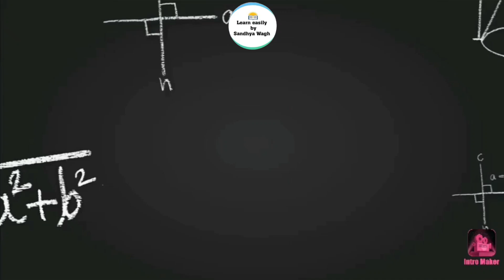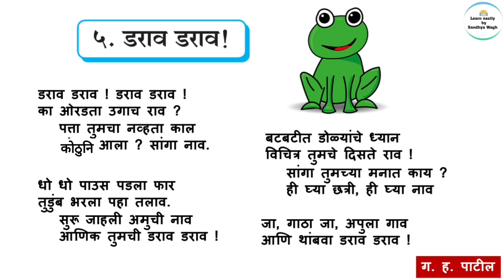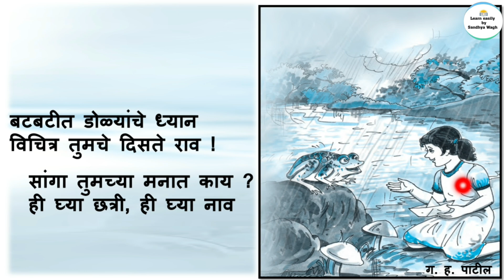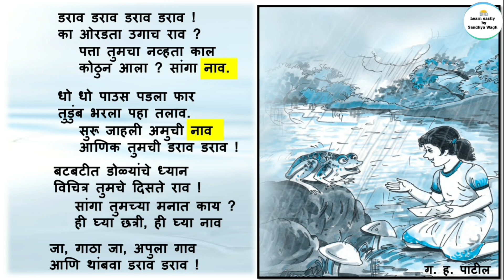Darav darav marathi poem (डराव डराव) | lesson 5 | Marathi Sulabhabharati | 5th standard